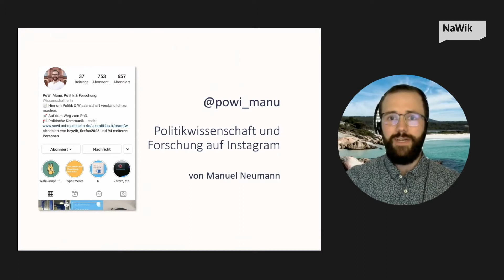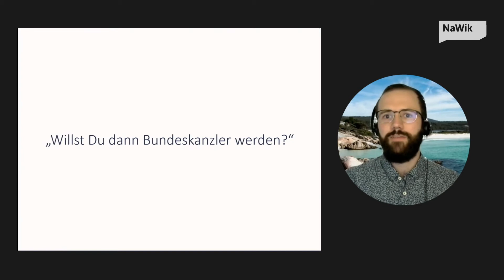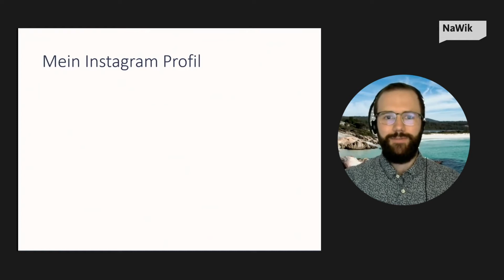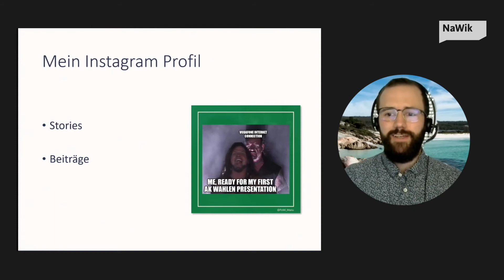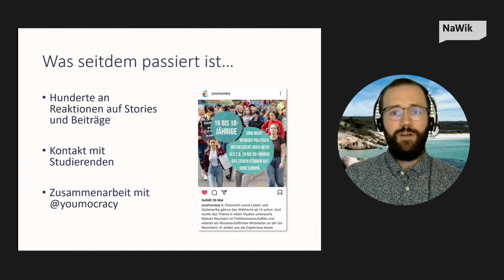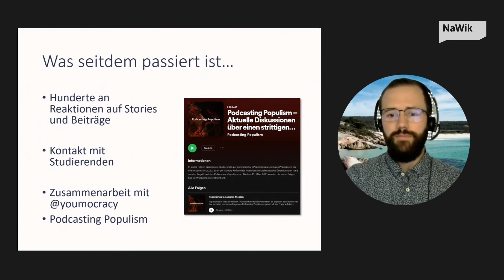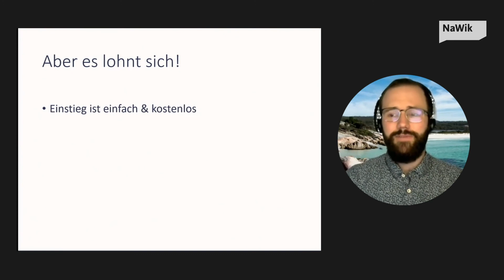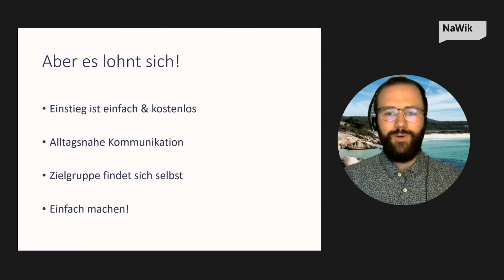Manuel Neumann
Politikwissenschaft und Forschung auf Instagram

„Wirst du dann später Bundeskanzler?“ Diese oft gestellte Frage war für den Politikwissenschaftler Manuel Neumann der Anstoß, einen Instagram-Kanal über sein Themengebiet zu starten.
Politikwissenschaft befasst sich zwar mit gesamtgesellschaftlichen Themen, dennoch ist fachfremden Personen nicht immer klar, was dieses Forschungsfeld beinhaltet. Seit Anfang 2020 behandelt Manuel Neumann in Beiträgen und Stories Themen wie das Wahlrecht ab 16 oder die Reform des Bundestagswahlrechts und bietet Einblicke in die Sozialwissenschaften, ihre Methoden, und seinen Weg zum PhD.
Vorteile eines Instagram-Kanals sieht er vor allem darin, sich mit anderen Projekten vernetzen zu können und Personen zu erreichen, die er mit Publikationen oder wissenschaftlichen Vorträgen nicht erreicht hätte.

Manuel Neumann ist Politikwissenschaftler am Mannheimer Zentrum für Europäische Sozialforschung (MZES) und am Lehrstuhl für Politische Soziologie an der Uni Mannheim. Seine Begeisterung für Politikwissenschaften gibt er auf Instagram an ein fachfremdes Publikum weiter.

Das Video ist ein Mitschnitt der digitalen WissKon21, bei der Manuel Neumann seinen Instagram-Kanal @PoWi_Manu vorgestellt hat.